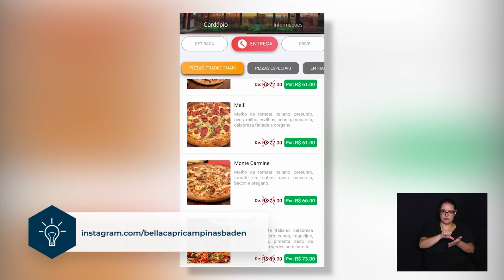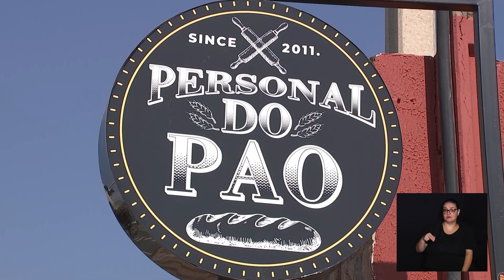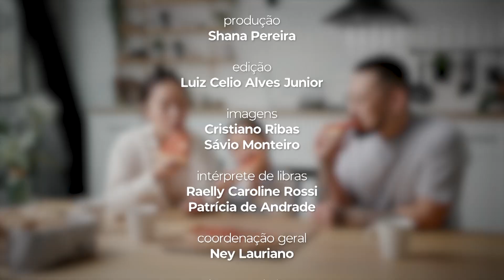SER EMPREENDEDOR - EMPREENDENDO COM PIZZA E PÃES 08-09-2024